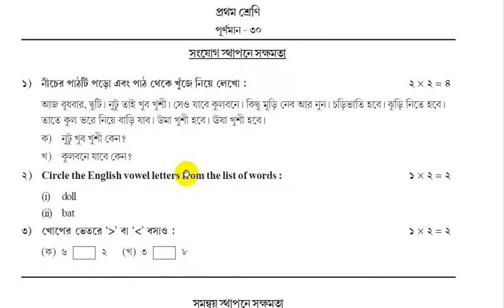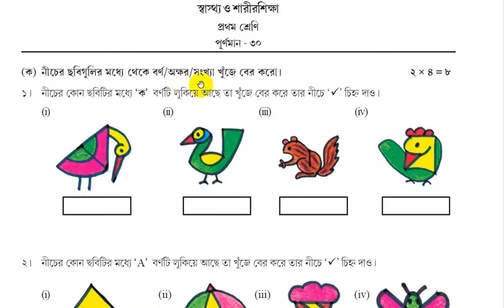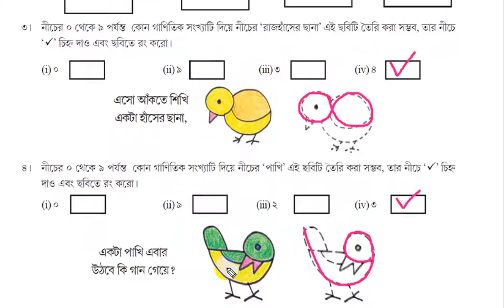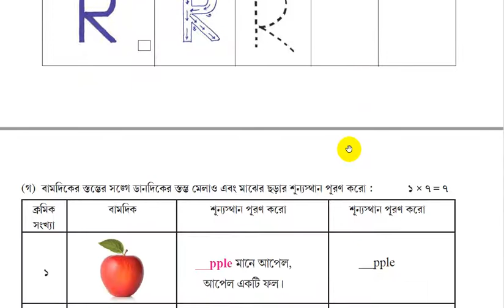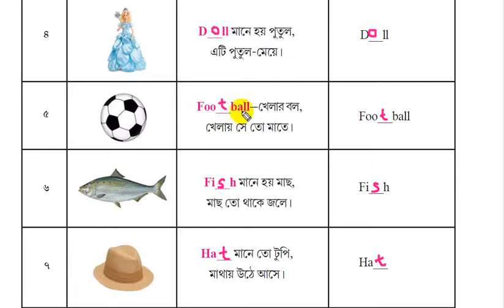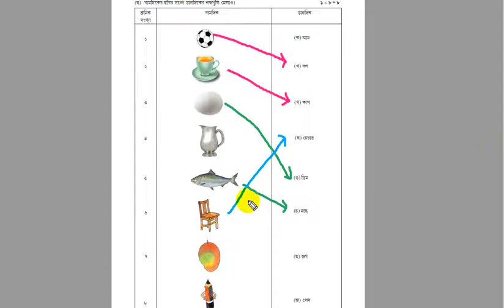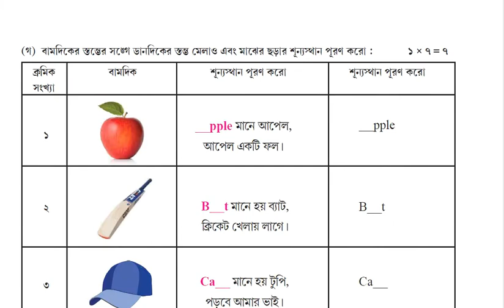Model Activity Task class 1 Health & Physical Education part 8/ November 2021 Combined|SmArt TeAcher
প্রথম শ্রেণীর সকল ভিডিও গুলি দেখে নাও ;